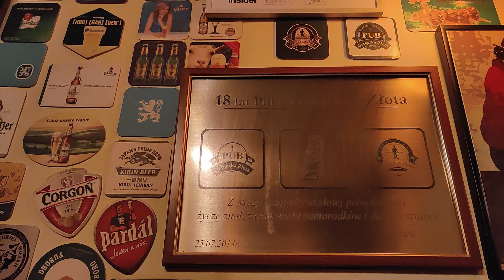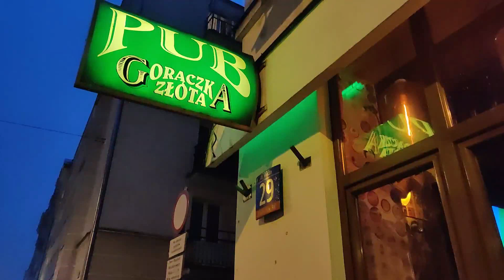Brakuje mi Gorączki - Kultura Kraftu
Rozmawiamy z Małgorzatą Szymańską-Dodacką, właścicielką 25-letniej Gorączki Złota. To jedno z wielu miejsc, których sytuacja jest obecnie beznadziejna. Możemy mówić o ludzkich dramatach językiem statystyki, gospodarki, sięgać po procenty, cyferki, dane. Ale od zapaści finansowej czasem groźniejsza jest cisza i samotność. Posłuchajcie jednej z takich historii.

Stowarzyszenie Wolny Kraft, w interesie konsumentów, wspiera wszystkie lokale, multitapy i puby w których mamy nadzieję spotkać się z Wami, kiedy tylko to będzie możliwe. Dołącz do nas